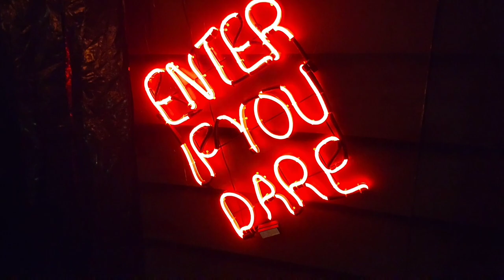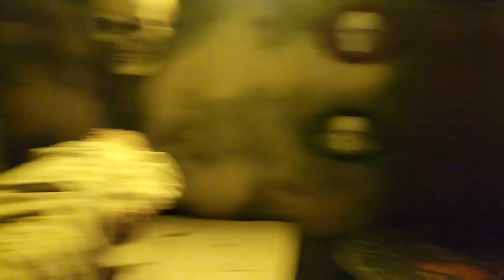CANT BELIEVE CAPRI RAN AWAY FROM THE HAUNTED HOUSE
Special thanks to Facebook.com/walkerfrighthouse